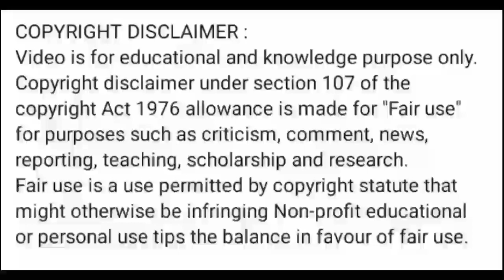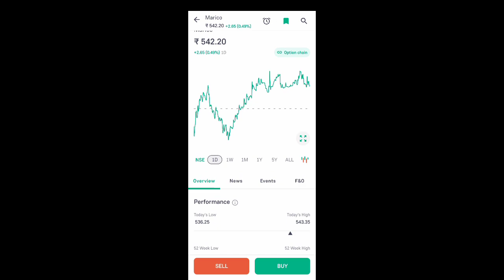marico share news today l marico share price today l marico share news l marico share latest news